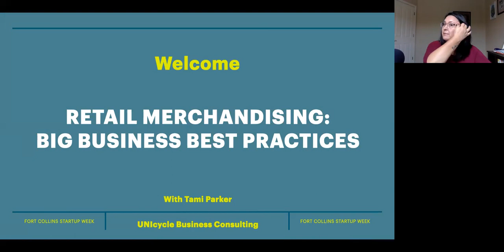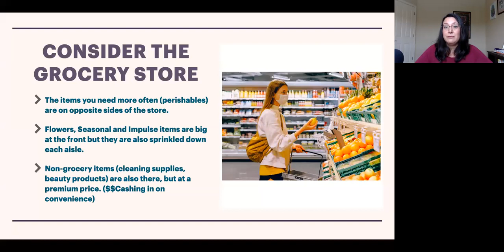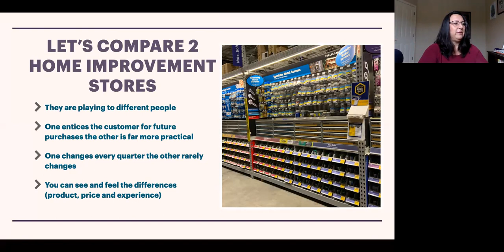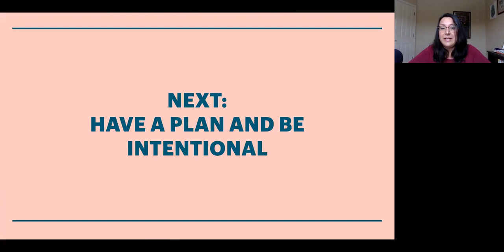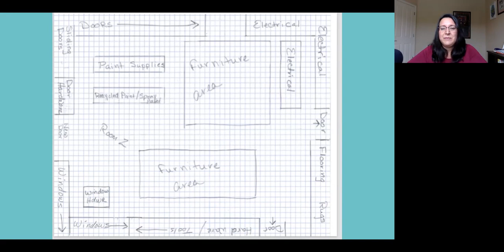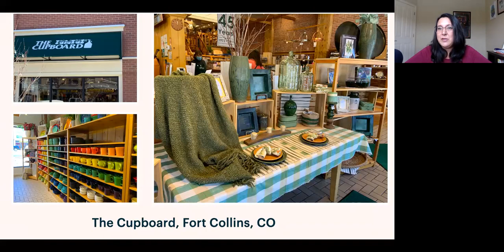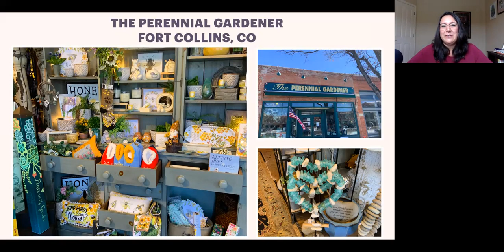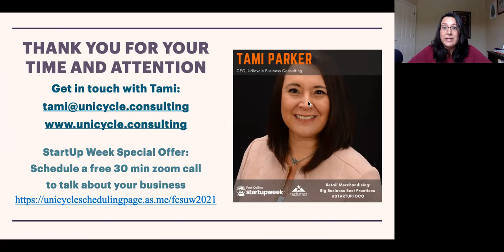Retail Merchandising - big business best practices for small businesses - Tami Parker - StartUp FoCo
By the end of this presentation, you will learn: the direct link between visual merchandising and retail sales.

In this session, you will learn retail merchandising best practices, see real-life examples from big businesses that do it best, then see examples of how you can implement those practices into your small retail business. How to engage your customer through visual merchandising and have your team follow through with actions to inspire more sales. We will be discussing CRM metrics to watch and how to impact them. Which sales metrics to focus on and how your visual merchandising can change them.

Presenter: Tami Parker